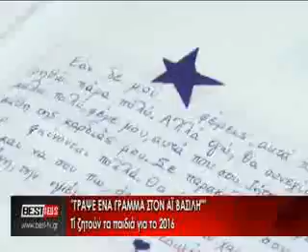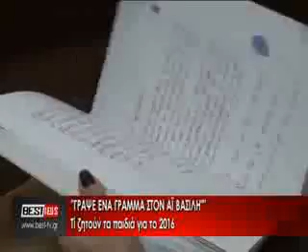BRADINO 01 01 2016